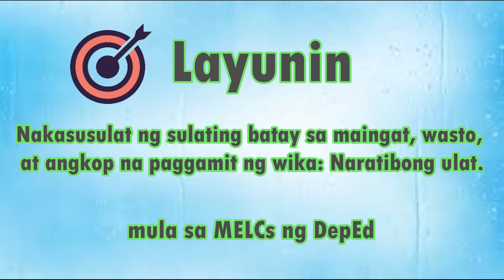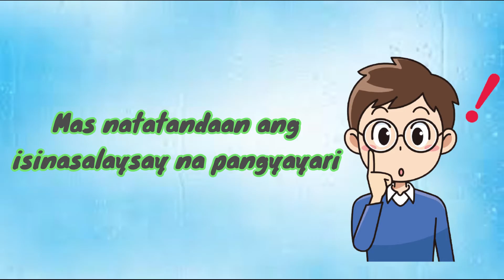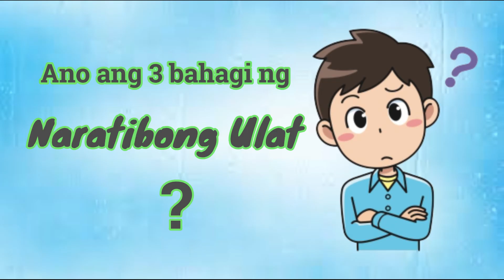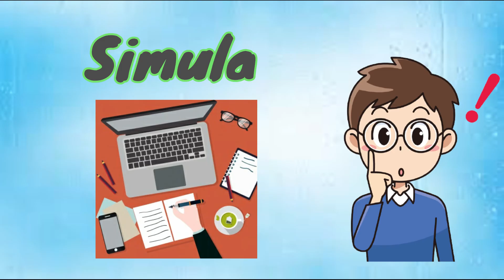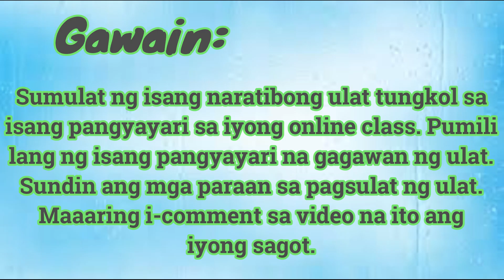Aralin 13: Naratibong Ulat SHS Grade 11 & 12 MELCs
Filipino sa Piling Larangan (Tech-Voc)

Naratibong Ulat (Aralin 13)
Senior High School (MELCs)

Filipino sa Piling Larangan (TechVoc)
Aralin 2 at 3: Teknikal at Bokasyunal na Sulatin (ayon sa Layunin, Gamit) SHS Grade 11 & 12 MELCs

Komunikasyon at Pananaliksik sa Wika at Kulturang Pilipino